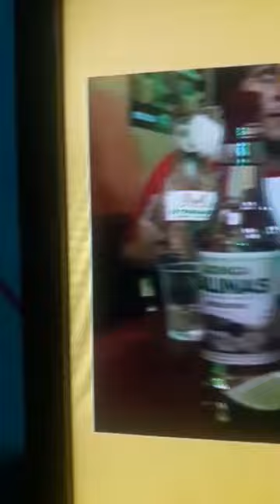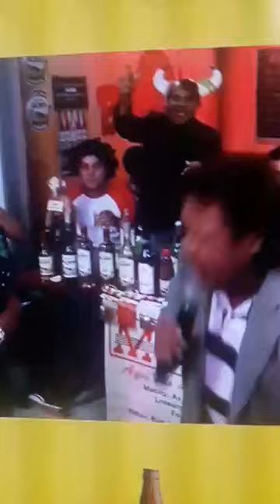Meu dinheiro acabou - Renato Braga no Programa Butiquim